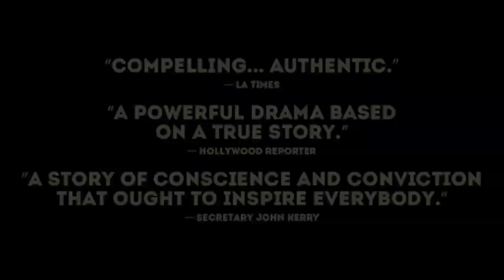Mari black suffering. Pines trailer Mari black